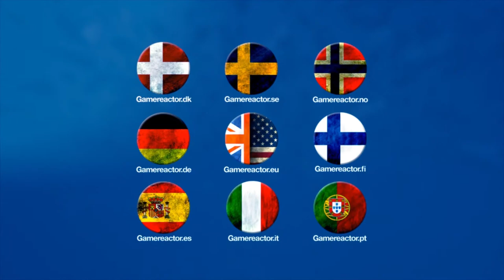GC 13: Killer is Dead - Suda 51 Launch Interview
We caught up with Goichi Suda, better known as Suda51, in Cologne for a brief chat on Killer is Dead, next-gen... and well, secrets and t-shirts.